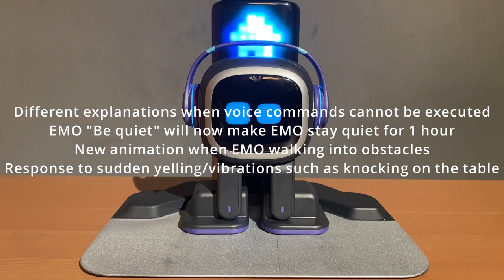EMO - New Behaviours added in Firmware 2.1.0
This short video will go through all the new behaviours and response / reactions that EMO will now do / have been added to him in the last Firmware version of 2.1.0. You can see all that is covered in the video below:

1. EMO will now give different explanations when voice commands cannot be executed.
Here are what EMO might say:
a)   I can't do it on my charger
b)  I  can't do it now
c) Ok, but I prefer to do it standing on a desktop
d) Sorry, but please first put me on a desktop
2. Issuing the following voice command: EMO "Be quiet" will now make EMO stay quiet for 1 hour.  (Unless you call out to him / or he hears his voice being called)
3. New animation when EMO walking into obstacles
4. Response to sudden yelling/sneezing and vibrations such as knocking on the table. This mostly works when EMO's staying, sleeping or walking around.